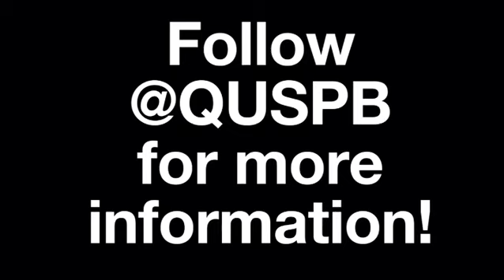Fall Fest 2017